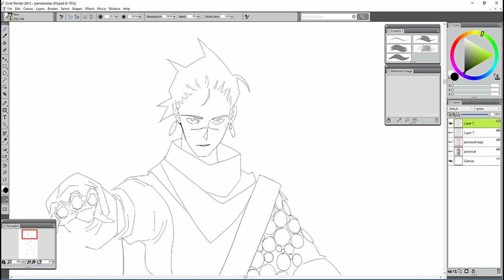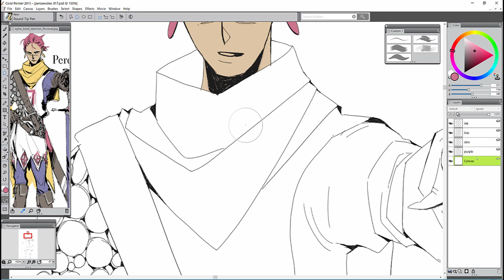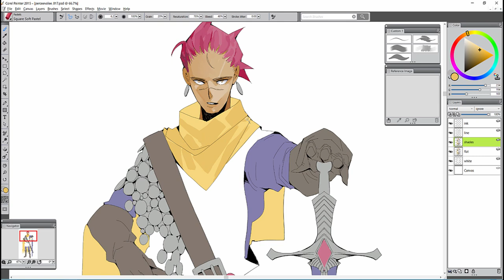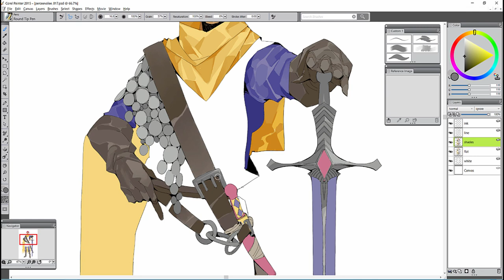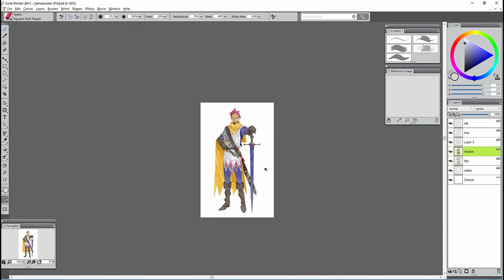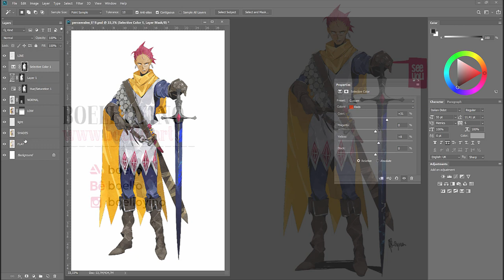Character Design Process | Perceval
Music = Saori Kobayashi This time I found a way to be more productive : just refrain myself to do to many back and forth with zoom ! This way I paint in the same flow, steadily focused.
What do you do to stay focused while drawing / painting ? Have a nice day !